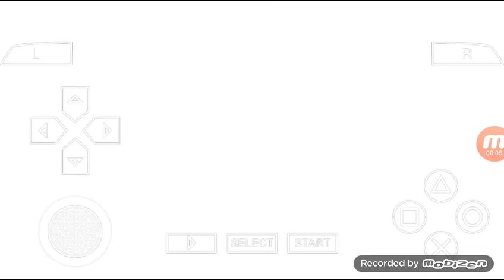GUNDAM VS GUNDAM NEXTP PLUS [AMV ]